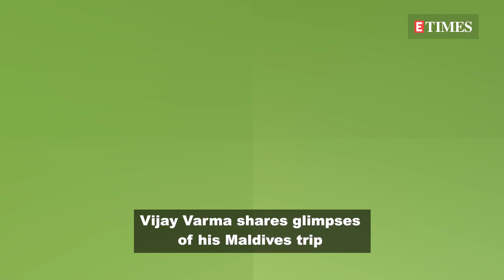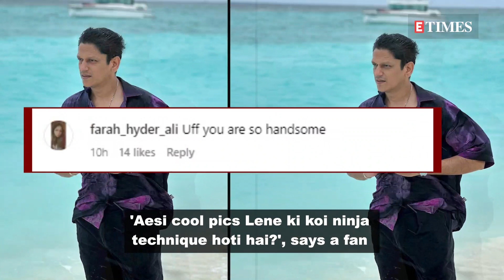Vijay Varma shares glimpses of his Maldives trip; fans say 'Nice clicks Tamanaah Bhatia'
Vijay Varma recently jetted off to Maldives for a much-needed vacation. Taking to his Instagram handle, the actor shared glimpses of his holiday. However, what caught everyone's attention was not just his breathtaking photos, but also the speculation surrounding his ladylove, Tamannaah Bhatia. In the pictures, the 'Darlings' actor could be seen shelling out beachy vibes as he posed for the lens, flaunting his cool look. One image captured him standing on the shore, buttoning up a vibrant purple shirt, while other snapshots featured him on a bench surrounded by nature. Vijay also provided a glimpse into his breakfast, adorned with an array of fruits. Soon after coming across these pictures, fans started speculating that the talented photographer behind these beautiful images was none other than the actor's girlfriend. While one said, 'Nice clicks Tamanaah', another wrote, 'Click by @tamannaahspeaks Mam ko credit to do @itsvijayvarma.' Netizens, impressed with the actor's look, also penned lovely comments like 'You are so handsome' and 'Aesi cool pics Lene ki koi ninja technique hoti hai?' Tamannaah and Vijay are the newest couple in B-Town, who often hit the headlines these days for painting the town red with their romance. Earlier, reports surfaced that the duo is planning on taking their relationship to the next level as they are seriously considering tying the knot. Meanwhile, on the professional front, while Tamannaah last starred in 'Aakhri Sach' alongside Abhishek Banerjee, Vijay, who recently featured with Kareena Kapoor Khan in 'Jaane Jaan', will next be seen in the highly-awaited web show 'Mirzapur 3'.